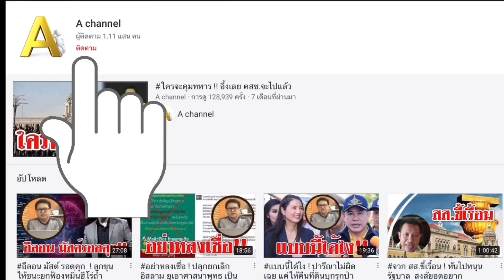โดนบุกรุก..!! ที่ดินรัฐ